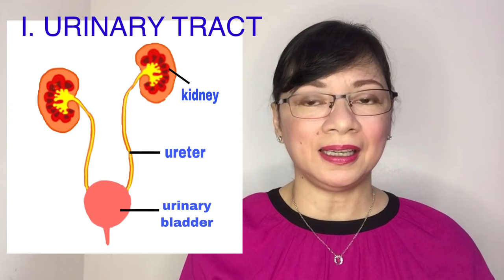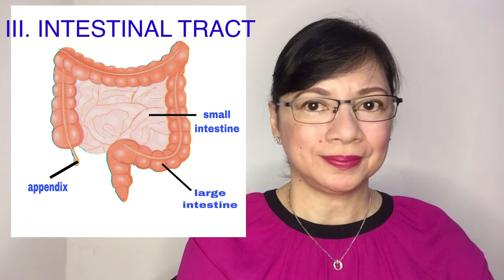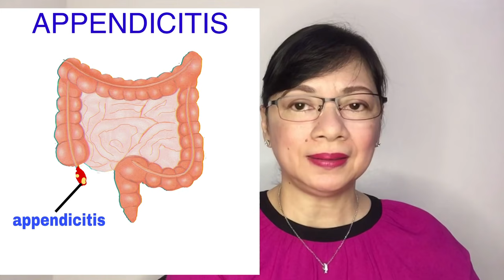OBGYNE . BAKIT MASAKIT ANG PUSON? LOWER ADOMINAL PAIN VLOG 34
MASAKIT NA PUSON DAHIL SA UTI, OVARIAN CYST, MYOMA, etc